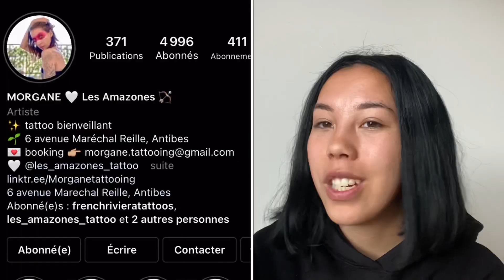JE ME FAIS TATOUER LES OREILLES, JE RECOPIE BASTIEN TATTOO ??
Heyyyy la miff !

Oui je t’avoue le titre est un peu putaclique 🤣 Yess je me fais des tatouages aux oreilles mais pas pour recopier Bastien Tattoo, (merci pour la visibilité aha)

Voici mon expérience avec les tattoo aux oreilles, franchement je keaff mes tattoo j’en suis complètement fan 🤤

J’espère que toi aussi t’as keaffer la vidéo et le concept, n’hésite pas à me donner de la force avec tes commentaires, tes likes et surtout abonne toi et partage ma chaîne ❤️❤️

3:30 je te montre mes tatouage en détails
3:43 chez qui je l’ai fais ?
4:00 un aperçu de son magnifique travail
4:17 la douleur ?
5:07 le prix ?
5:28 la cicatrisation ?

Je me tattoo encore toute seule mais cette fois c’est une plus grosse pièce 👉🏽

600💟 je vous loves wsh !

Je me tattoo les oreilles / je me fais un tatouage aux oreilles / je me suis fait tatouer les oreilles / encore un nouveau tatouage / vlog tattoo

devenir tatoueur / je me tattoo toute seule / je me fais un tatouage / je m’entraîne à tatouer / tattoo tour / percing et tatouage / tattooing myself / vlog tatouage / vlog tattoo